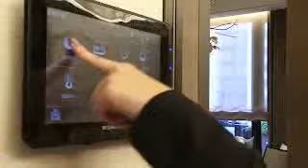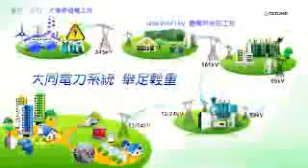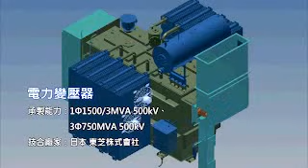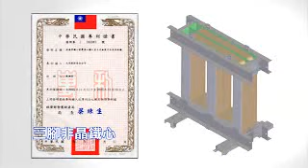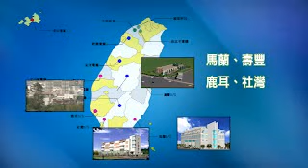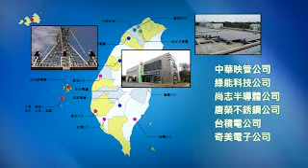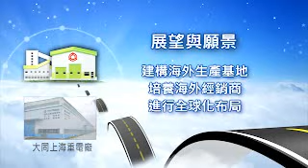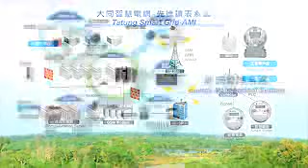大同變壓器配電盤廠影片簡介繁體中文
大同重電廠創立於1963年。1978年為擴大產銷規模，於大園投資興建廠房，佔地147,802平方公尺，員工380人，累積50年以上的經驗，為國內重電工業中規模最大、歷史最久、產品種類最齊全之重電專業工廠。擁有優秀的經營管理、設計研發、製造生產、品質管控、售後服務等優秀團隊, 提供健全完整的電力產品與服務。

主要為研發及製造500kV-1000MVA級(含)以下各型變壓器、345kV-100MVAR 級(含)以下各型電抗器、33kV-70MVA級以下各型爐用變壓器、智慧型部分放電分析儀、36KV級(含)以下各型配電盤、智慧型配電箱、161KV級(含)以下SF6氣體絕緣開關設備&氣體絕緣輸電管路(GIL)、69kV及161kV屋外型SF6氣體斷路器、23kV中壓SF6氣體絕緣開關設備(GIS)、地下二路(四路)自動開關、配電器材等重電設備。

電力變壓器，大同公司活用CAE /CAD等先進技術，結合優越的設計技術、純熟的製造經驗及嚴格的品質管制，創造出高品質、高信賴性的電力變壓器。
2017年完成台電公司3相161kV級728MVA三相一體電力變壓器,為國內161kV級最大容量電力變壓器。
2018年通過3相132kV級125MVA電力變壓器KEMA型式及短路試驗。

配電盤，1967年開始產製各種配電盤、控制盤，之後陸續率先開發其他機種。

矽鋼片鐵心樹脂型模鑄變壓器，1991年投資製造設備，開始製造模鑄變壓器。非晶質鐵心變壓器，1991年率先開發完成超高效率非晶質鐵心。

高壓氣體絕緣開關設備，2004年開發完成161kV/50kA SF6氣體絕緣開關設備，取得台電國產化第一、二階段認證合格。2007年完成161kV/50kA SF6氣體絕緣開關設備之定型試驗並取得台電國產化第三階段認證合格。

產業廠用實績有中華映管公司龍潭廠、楊梅廠、綠能科技公司薄膜廠、切片廠、尚志半導體公司、唐榮不銹鋼、台積電、奇美電子等。

高素質的售後服務團隊同時擁有完善的物流運送系統與危機處理小組。在接獲客戶通知後，立即派遣專業人員到達服務地點，有效快速的處理客戶的問題，透過回報系統能即時回報處理狀態。主動定期保養維護檢修，並有固定的SOP回答客戶的使用諮詢。

大同重電廠不斷的提升產品技術研發，培養海外經銷商，佈局全球，發展技術支援海外，完成國際級500kV重電產品、IEC產品認證與能源局實驗室資格認證等。同時配合政府政策，深耕台灣並跨足國際，有效節能，創造無限，積極與世界接軌。將致力發展為國際級電力設備供應商提供全方位的產品與服務。